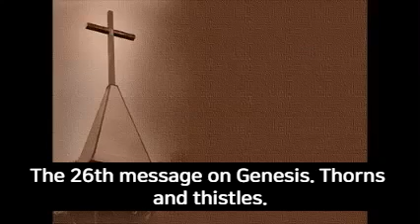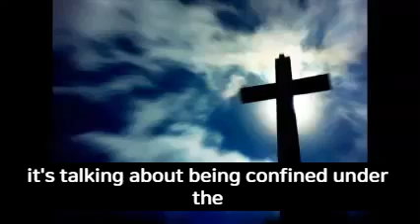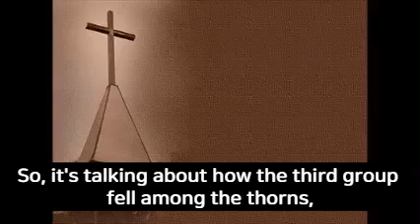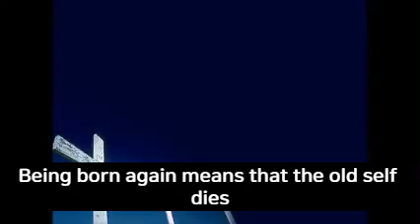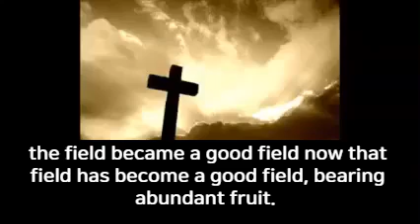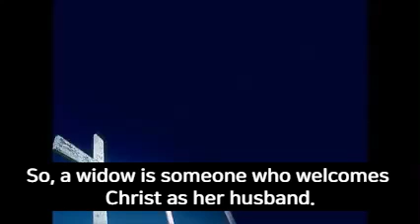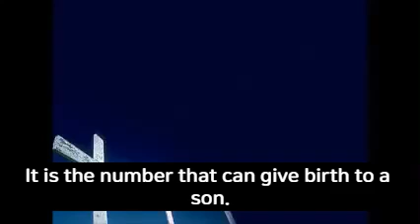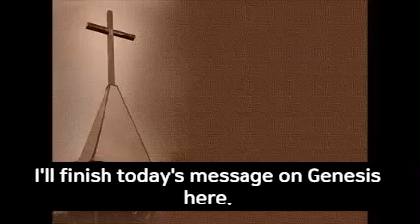Tob Ekklesia (Genesis 26. Thorns and thistles (Genesis 3;18-19))